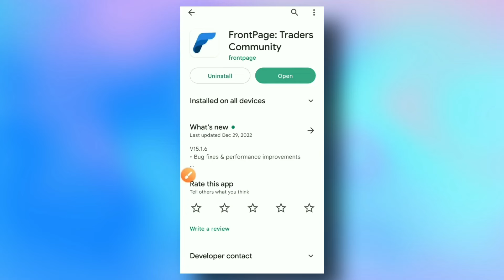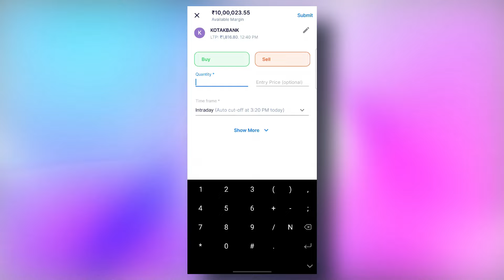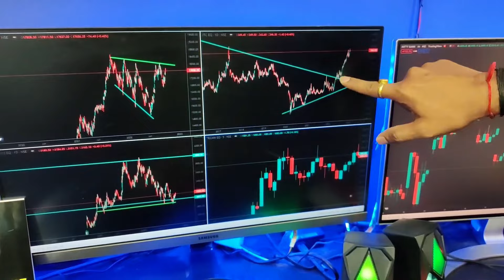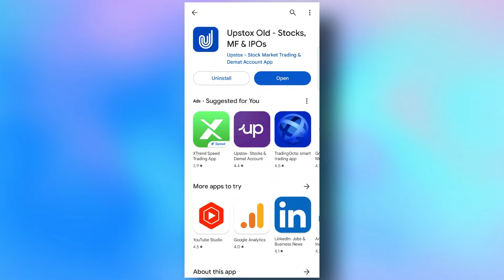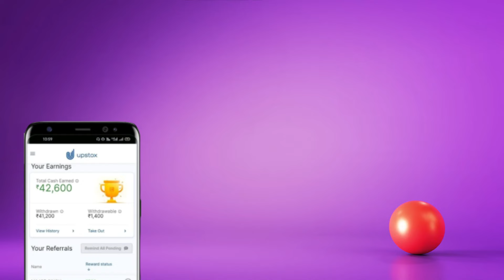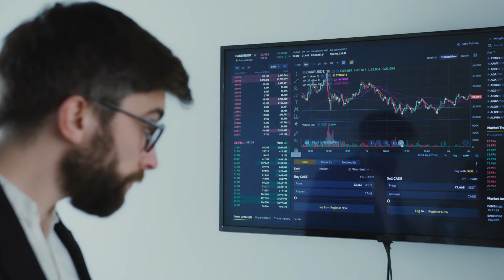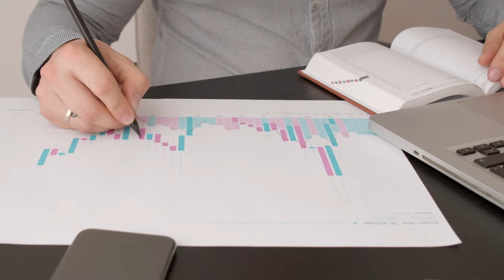0 Rs. Trading App | Kam Peso Me Trading Kare In 2023 | Free Me Trading App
0 Rs. Trading App And Kam Peso Me Trading Kare In 2023 | Free Me Trading App
I will show you best trading app for no investment and without investment  This video about kam peso me trading kere kare and trading app 0 to 3000 per day

✅  APP LINK =

Chapters:
0:00 An intro
0:13 Free trading
0:30 1-Step
2:52 2-Step
4:42 Import thing

2. Include a link to this Youtube track